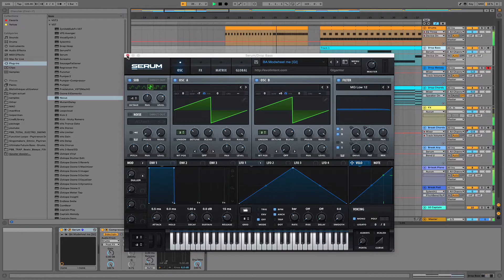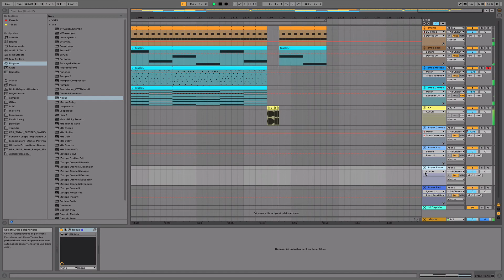DP - Loud and Dramatic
Progressive House track